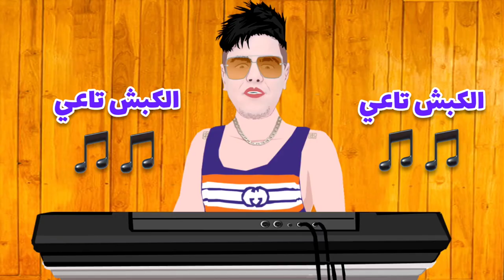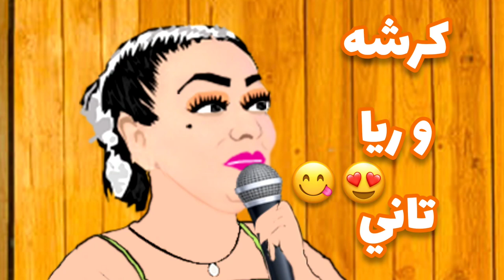Cheba Warda & Kader Zakzouk - جيبولي كبوشي | Clip Cartoon 2021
Cheba Warda & Kader Zakzouk
جيبولي كبوشي
youcef bardahm
cartoon